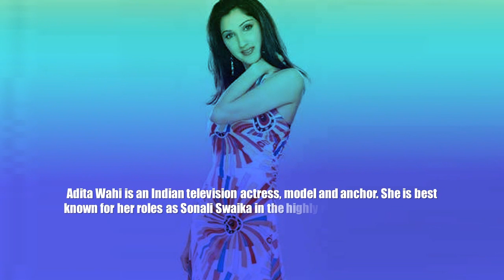10 Famous Indian TV Stars Who Are Now Forgotten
10 Famous Indian  TV Stars Who Are Now Forgotten !!

KARAN OBEROI
Karan Oberoi is an Indian television actor, anchor and singer, who acts in Hindi TV serials and TV commercials, and the TV series Jassi Jaisi Koi Nahin.

KIRAN DUBEY
Kiran Dubey is an Indian actress and filmmaker, best known for her roles on Kyunki Saas Bhi Kabhi Bahu Thi, Jassi Jaissi Koi Nahin and Kahaani Ghar Ghar Kii.

Harsh Chhaya
Harsh Chhaya is an Indian television and Bollywood film actor. He debuted in a minor role as"Jijo" in early nintees' Zee TV series Tara, but first came into prominence in the role of Krishnakant Trivedi

Swapnil Joshi
Swapnil Joshi is an Indian film and television actor, in Hindi and Marathi languages. He is one of the most well known faces in Marathi film industry. One mostly Unknown fact is that he is a cousin brother of Subodh Bhave.

POONAM NARULA
Poonam Narula started her career on small screen after taking acting lesson from Ashok Kumar’s acting academy of Mumbai. She was seen in Doodarashan TV show Shararat where she played one of the female lead roles in this daily soap.

VAQUAR SHAIKH
Vaquar Shaikh is an Indian television actor. He played Rashid Ahmed Khan in Qubool Hai and has appeared in serials like Justujoo and Pradhanmantri.

SHALINI CHANDRAN
Shalini Chandran is an Indian actress who is best known for the role of Maithili in Kahaani Ghar Ghar Kii. She also starred in Hamari Betiyoon Ka Vivaah as Tanya. She also performed in Kabhi Kabhii Pyaar Kabhi Kabhii Yaar.

CEZAANE KHAN
Cézanne Khan is an Indian television actor. He became famous playing the lead role of Anurag Basu in Ekta Kapoor's TheKroyaard Productions, Kasautii Zindagii Kay, that aired on Star Plus.

ADITA WAHI
Adita Wahi is an Indian television actress, model and anchor. She is best known for her roles as Sonali Swaika in the highly rated TV show, Laut Aao Trisha and as Shefali Goenka in Saarrthi.

ANUPAM BHATTACHARYA
Anupam Bhattacharya is an Indian television actor, who is most known for his roles in TV series', such as Woh, Kalash and Pyaar Kii Ye Ek Kahaani.

Thanks